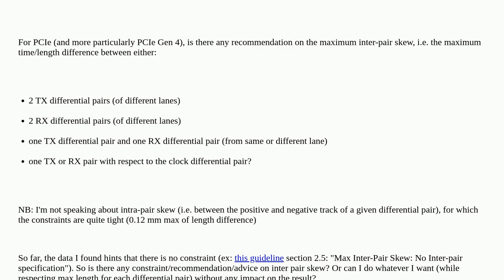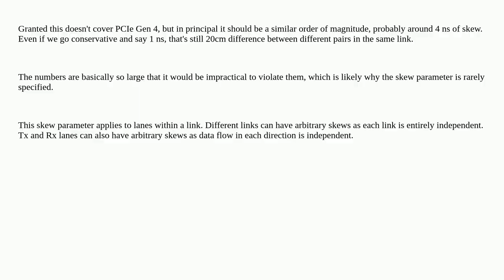Electronics: PCIe Gen4: inter-pair skew: any limits?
PCIe Gen4: inter-pair skew: any limits?

A special thanks goes out to the awesome community

  pcie layout differential skew